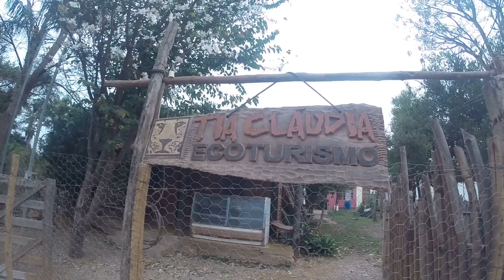⛰ Serra do Intendente (Espinhaço 360)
Serra do Intendente